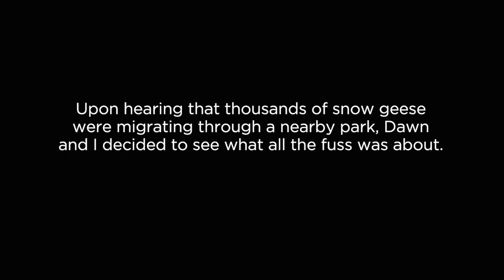Snow Geese Adventure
Dawn and Scott Woods explore the great snow geese migration at Middle Creek Park (Ephrata, PA).